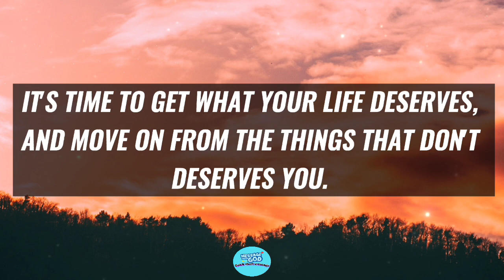God Says 👉 DON'T YOU DARE TO SKIP ME 😳 | Biggest Warning From God 🚨🚨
God Says 👉 DON'T YOU DARE TO SKIP ME 😳 | Biggest Warning From God 🚨🚨 | ‎@Quick short message

       ☺ NAMASTE 🙏

 This Video Includes All These Searches👇
1. God Message for you today
2. God's Message for me
3. God jesus message
4. Urgent Message from god
5. God's Message for you
6. Jesus Message
7. God Message
8. God's Message
9. Message for God
10. God Message today
11. God Blessing Message
12. God thought
13. Message from the universe
14. Universe Message
15. Lord Message
16. God say to me
17. Urgent god Message
18. Lowofattraction
19. God helps
20. Jesus christ
21. Faith quotes
22. bible quotes
23. God say

🙏Thank You For Visiting